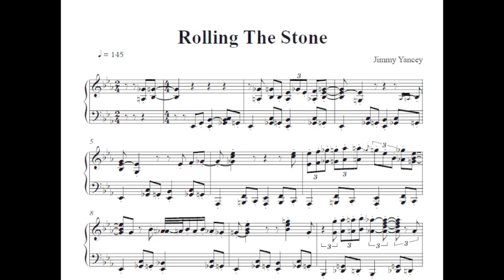Jimmy Yancey, Rolling The Stone score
This is the score of Jimmy Yancey's recording "Rolling The Stone". I have computed the complete score of this great piano solo from the original recording with a self written App on my computer. Then I have set the notes with a professional music notation program. What you hear in this video is the computed score played by the music notation program and what you see are the first lines of the computed score.